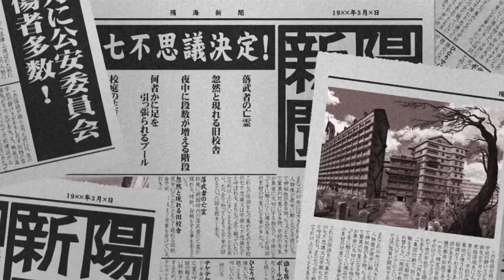15 voices of Ian sinclair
I wanna put a disclaimer that i do  not own these characters or audio,video as belong to their rightful companies such as funimation.